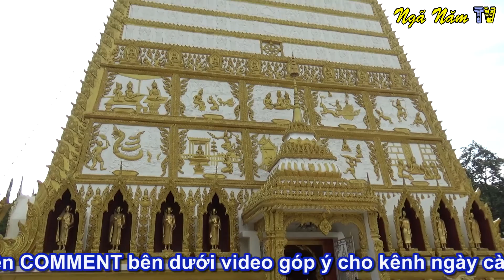Khám phá Lễ Hội Đèn Cầy Sáp Khổng Lồ Tại Thái Lan/du lịch Thái Lan/NGÃ NĂM TV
Chuyện Lạ Lễ Hội Đèn Cầy Sáp Khổng Lồ Tại Thái Lan/du lịch Thái Lan/NGÃ NĂM TV.
►Cả nhà xem nhớ LIKE và CHIA SẺ video và ai chưa nhấp ĐĂNG KÝ và chọn CHUÔNG thì giúp TÂN nhé. chúc cả nhà vui vẻ khi xem video này nhé! ❤😂❤😂❤😂❤😂❤😂❤👍👍